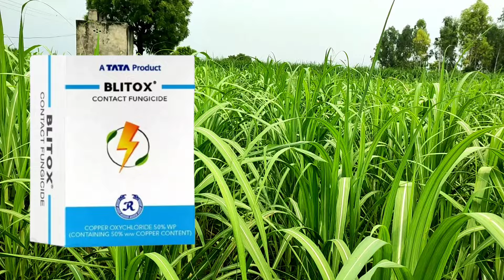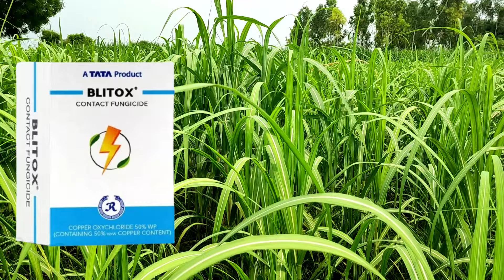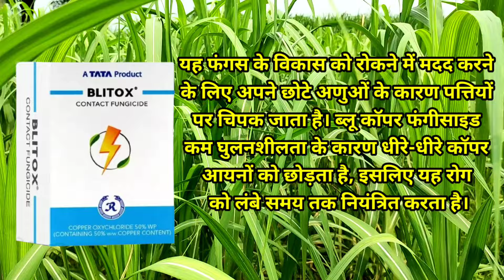पोक्का बोइंग लगने के बाद सबसे कामयाब दवाई कौन सी है। poka boing ki kargar davai kon si hai.